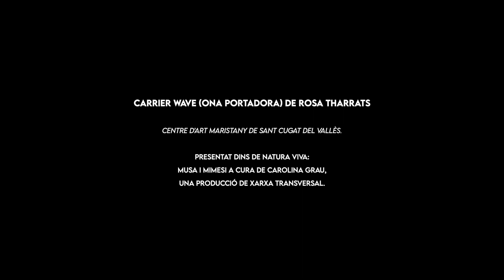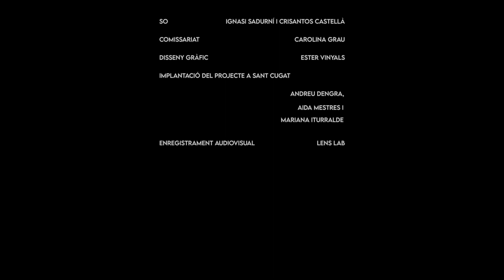"Carrier wave [Ona portadora]: font Groga", de Rosa Tharrats. Natura Viva: Musa i Mimesi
Documentació de la performance a a la Font Groga (9 d'octubre de 2022),  part del projecte "Carrier wave [Ona portadora]: font Groga" de Rosa Tharrats.
Presentat dins del projecte Natura Viva: Musa i Mimesi a cura de Carolina Grau.

El projecte de Rosa Tharrats parteix de la font Groga, al Parc Natural de la Serra de Collserola, la qual és coneguda per les seves aigües groguenques, que, segons l’imaginari popular, provenien d’un estany habitat per nimfes que guardaven un tresor. Les fonts d’aigua han estat llocs de celebracions i de trobades però sobretot de vida. Formaven part de la comunitat i dels nostres rituals, però les vam deixar de custodiar per distanciar-nos-en empesos per la societat consumista en la qual convivim menyspreant la naturalesa. L’artista ens convida a una peregrinació per connectar, festejar i retrobar-nos amb la font de la vida, amb l’aigua i amb nosaltres mateixes. Tharrats presenta una instal·lació tèxtil i sonora i ens fa participar d’un ritual lúdic, vibratori i simbòlic on rebrem l’energia curativa de la font.

"Carrier wave [Ona portadora]: font Groga" de Rosa Tharrats. es va poder veure al Centre d'Art Maristany de Sant Cugat del Vallès de l’11 d’octubre al 26 de novembre del 2022.

Natura Viva: musa i mimesi és una iniciativa produïda per la Xarxa Transversal, amb el suport del Departament de Cultura de la Generalitat de Catalunya i la col·laboració dels centres d’art, museus i regidories de Cultura dels ajuntaments consorciats.